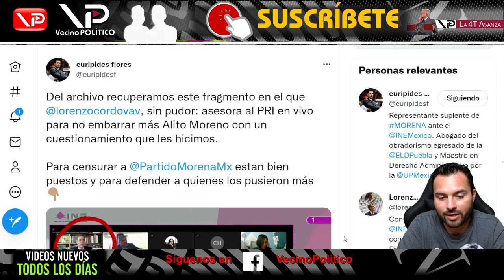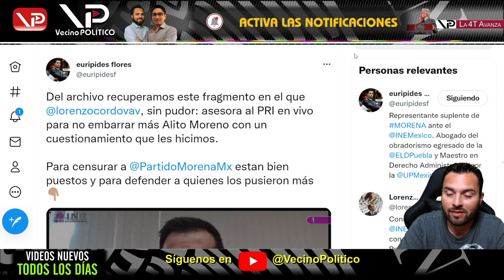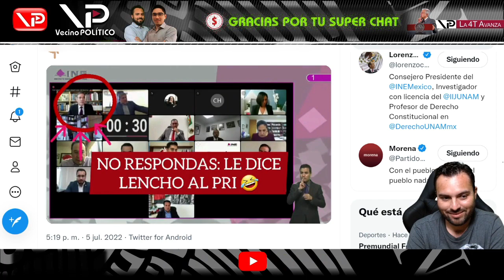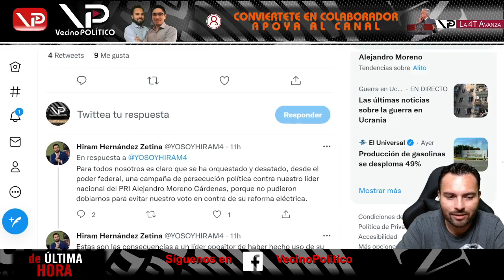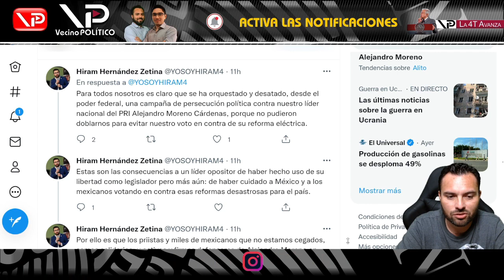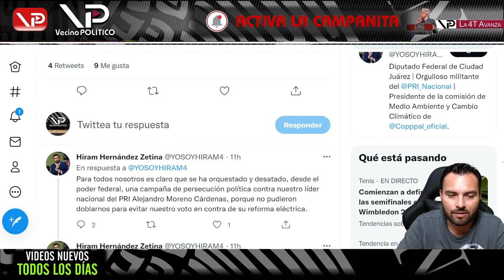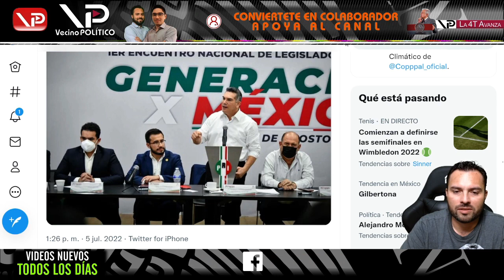¡ NADIE LO VIO VENIR ! EN SU CARA SE LO DIJO LORENZO PIERDE LOS ESTRIBOS EN PLENA SESION DEL INE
¡ NADIE LO VIO VENIR ! En su cara se lo dijo. Lorenzo pierde los estribos en plena sesión del INE - VecinoPolítico